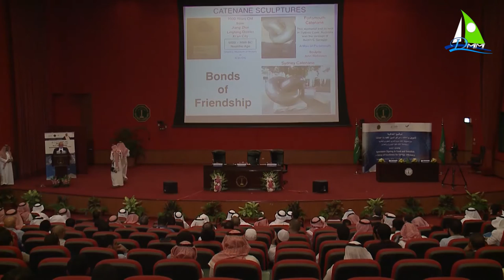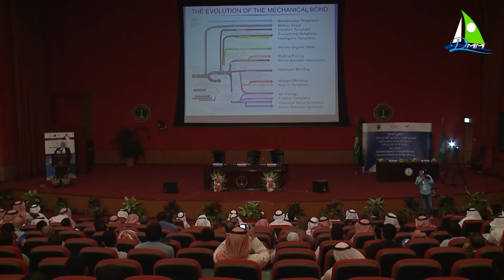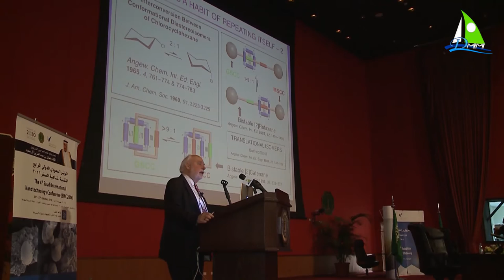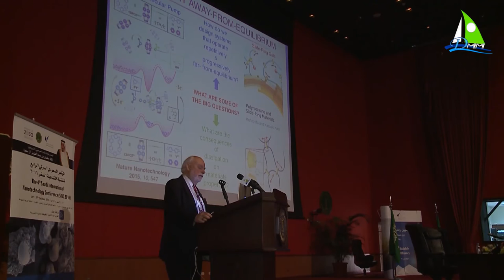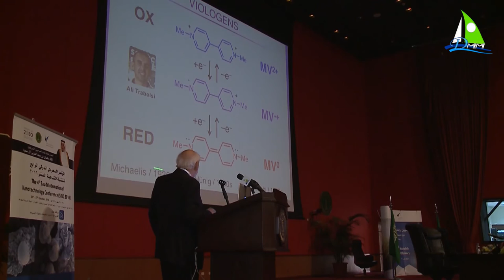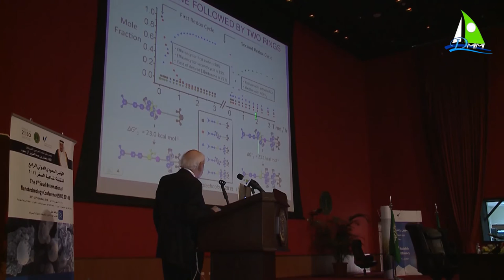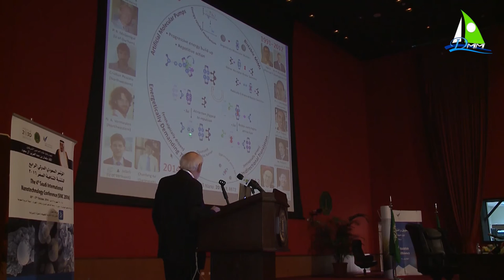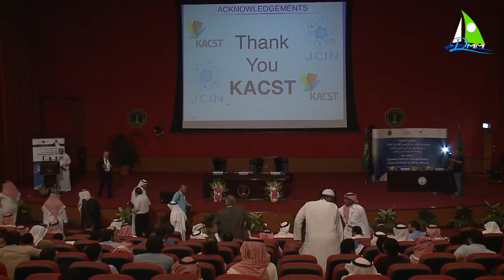المحاضرة الاولي- البروفيسور فريز ستودارت - تصميم وتصنيع الانظمة الغير متوازة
المؤتمر السعودي الدولي للتقنيات متناهية الصغر 2016